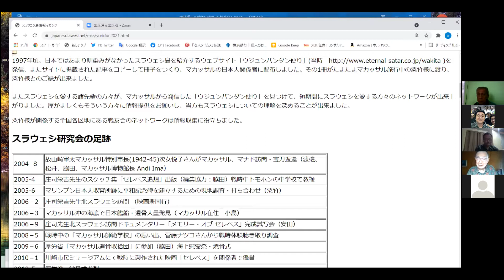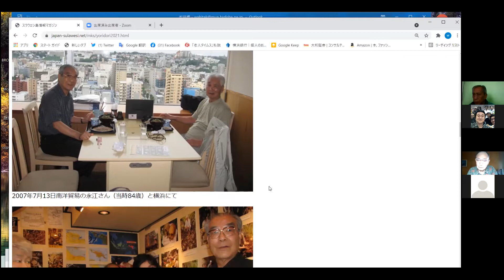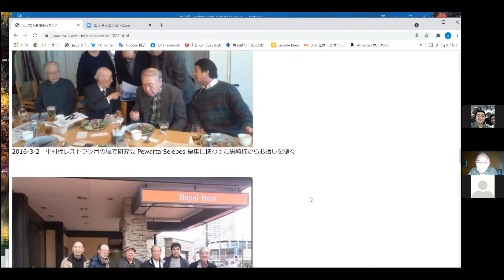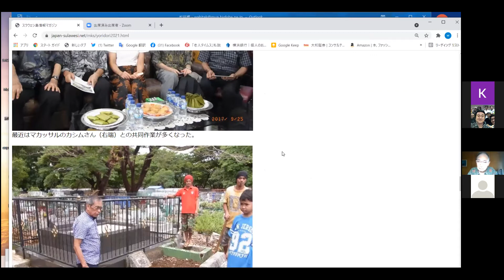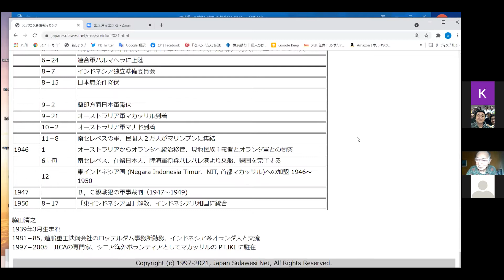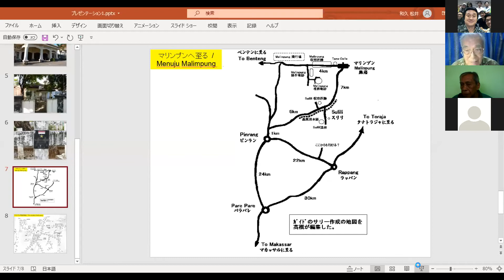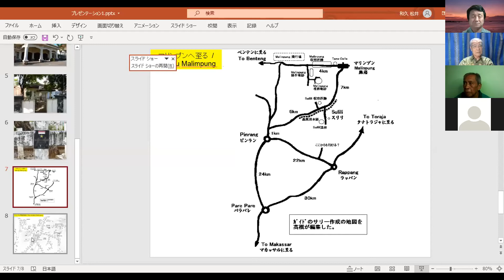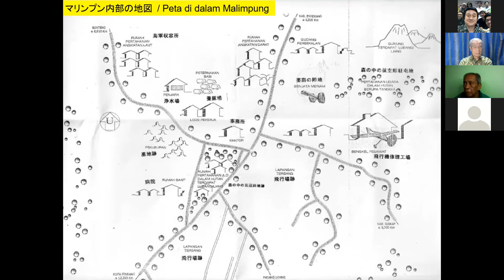太平洋戦争下のマカッサルで日本人はいかに生きたのか / Pengalaman Seorang Pengawai Jepang di Makassar waktu Perang Dunia II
2021年8月21日開催の「よりどりインドネシア第100号発行記念特別オフ会」にて、太平洋戦争時にマカッサルのスラウェシ民政部に勤務していた粟竹章二さん（95歳）のお話をうかがいました（日本語・インドネシア語）
Pengalaman Seorang Pengawai Jepang di Makassar pada waktu Perang Dunia II - Cerita Kenangan oleh Mr. Shoji Awatake (usia 95 tahun) di "Yoridori Indonesia Special Off Meeting", tanggal 21 Agustus 2021 dengan bahasa Jepang / Indonesia.